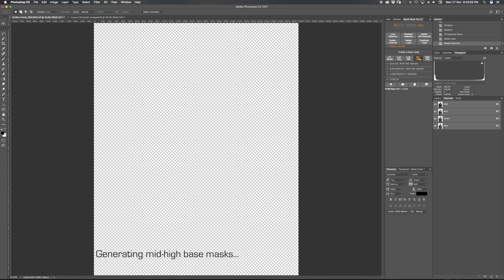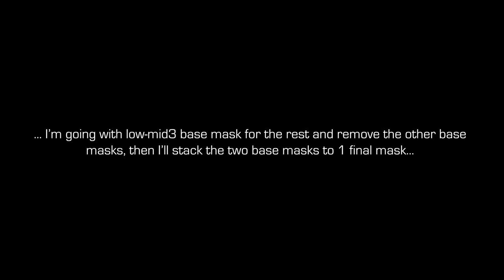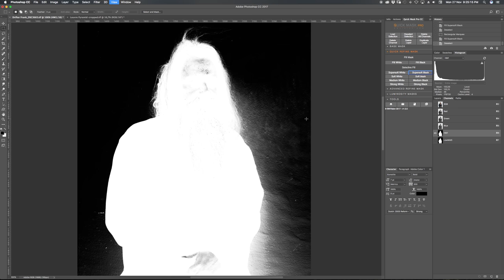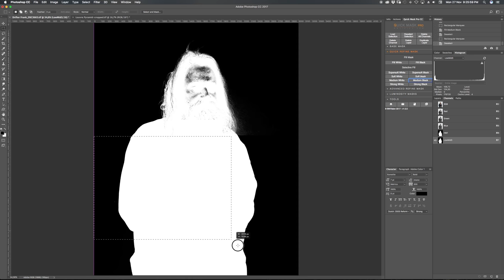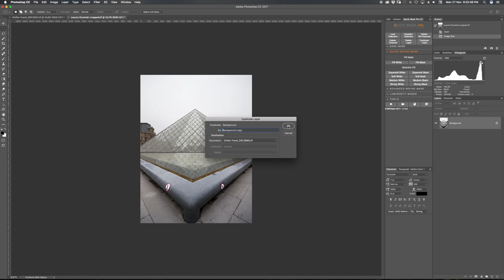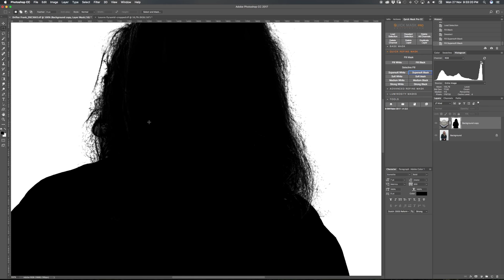Quick Mask Pro | Masking Hair - Portrait Demo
Creating a mask for a portrait with the new Quick Mask Pro panel, especially focusing on the hair